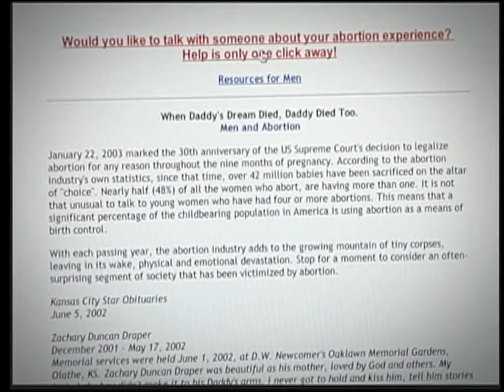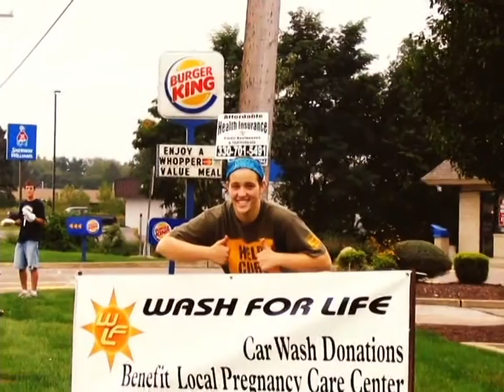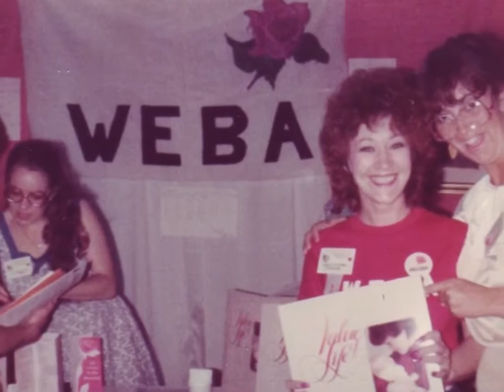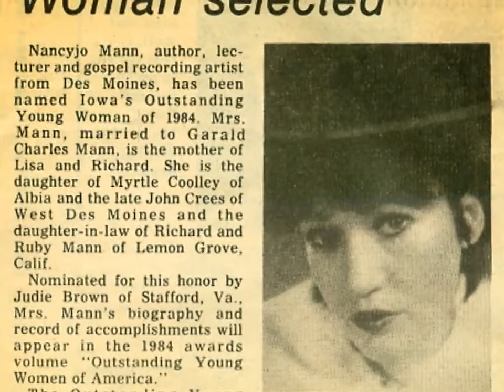Breaking the Silence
For decades, pro-life leaders have spread the message that abortion hurts women. In this episode, we meet Nancyjo Mann, who became the first woman to speak out about the damage and pain her late-term abortion brought to her life.

When the father of her unborn child left, Nancyjo turned to her family for advice and support. Instead, they urged her to have an abortion. On October 30, 1974, Nancyjo consented to a saline abortion. The abortionist did not explain the process to her and only later did she realize the magnitude of her decision.

Over the next few months, Nancyjo experienced infections and complications from damage caused by the abortion and finally had to undergo a complete hysterectomy. Despite the pain the abortion had caused, Nancyjo found it impossible to share her experience with others--until she met Dr. John Willke.

Dr. Willke and his wife, Barbara, are widely regarded as the parents of the modern pro-life movement. Dr. Willke met Nancyjo during his tenure as president of the US National Right to Life Committee. He encouraged her to share her story in hopes that more post-abortive women would come forward and speak openly about how abortion affected their lives.

Nancyjo's story not only gave a double argument to the pro-life movement but also has helped millions of post-abortive women speak up and get the help they need. (Season 3, Episode 22)